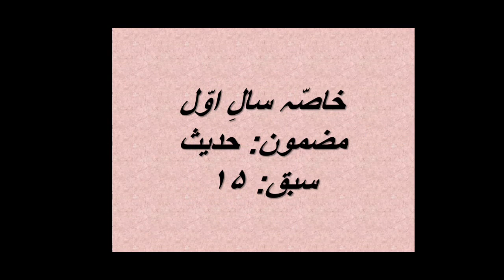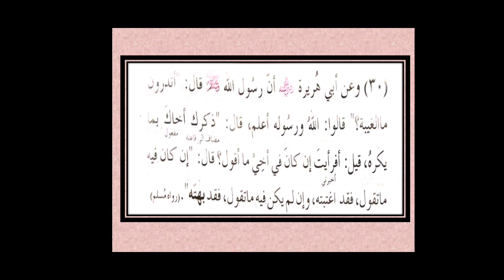Khasa-I Hadith Lesson 15